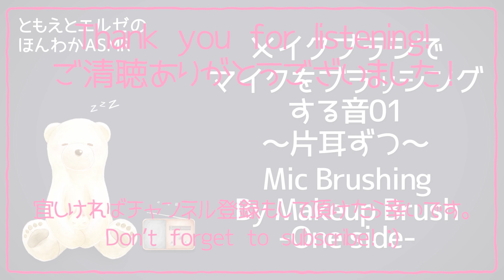【ASMR】メイクブラシでマイクをブラッシングする音01-片耳ずつ-【声なし・No Talking】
メイクブラシでマイクをブラッシングする音です！
わさわさとブラッシング致します✨